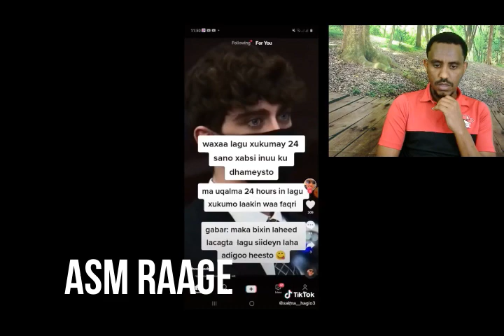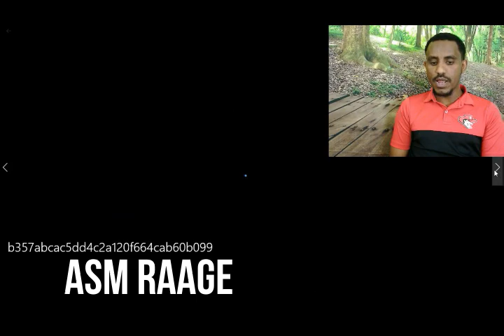Ninkii ragga somalida masayrka ku dilay dumarka somalida oohinta ka dhameeyey